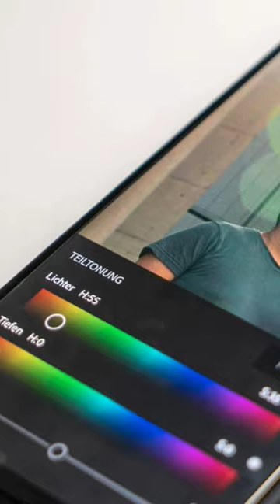editing newtrading photoediting edtting video edit ।।।